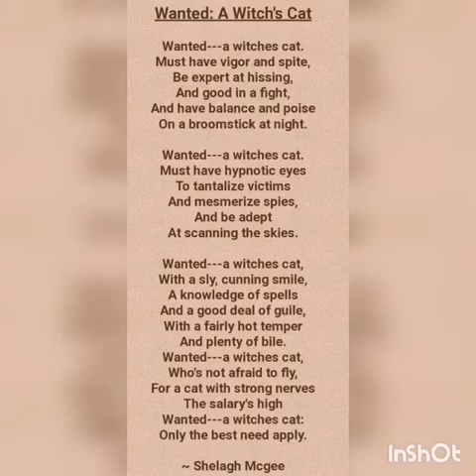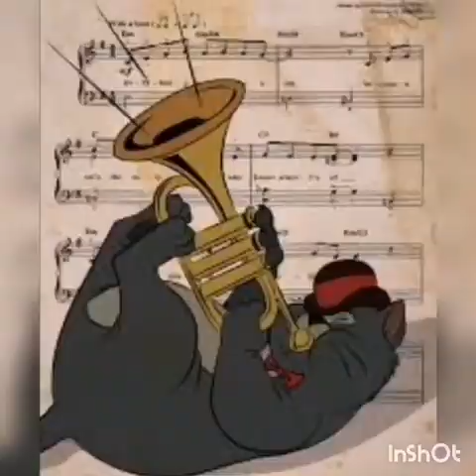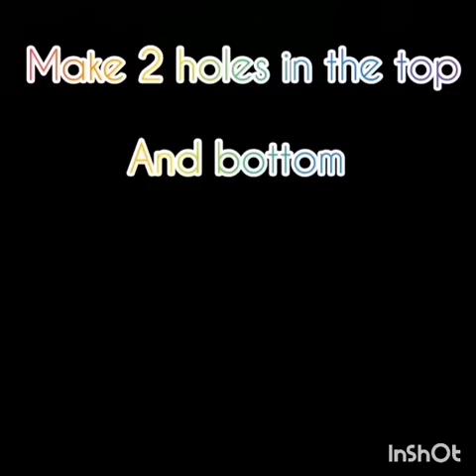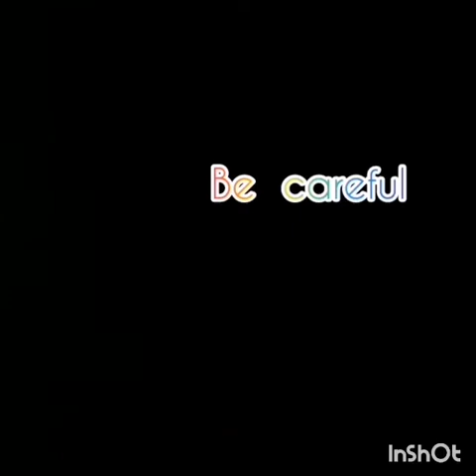Mixed arts workshop week 2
All about Magic